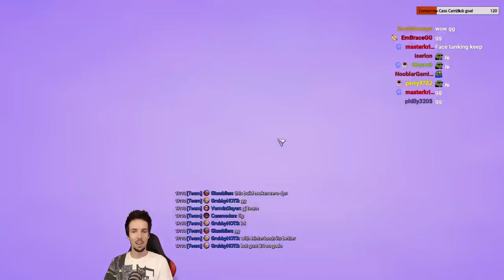Grubby | Johanna | This Sonya CAN'T Die!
This Sonya CAN'T Die! (Game played on 15-June-2021)

My build: [T3111331,Johanna]

Hi! I've enjoyed, played, streamed and commentated Heroes of the Storm since 2015. GrubbyHOTS will have one HOTS video daily, including gameplay highlighted from stream for its entertainment, as well as tips & tricks.

0:00 Draft
5:20 Gameplay